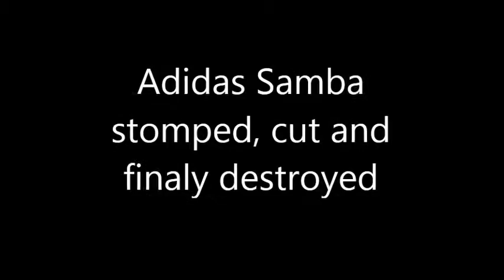Adidas Samba stomped and ripped by Adidas Samba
I used a Adidas Samba Golf edition to have fun with a normal Samba. Later I took a knife for cutting the poor sneaker